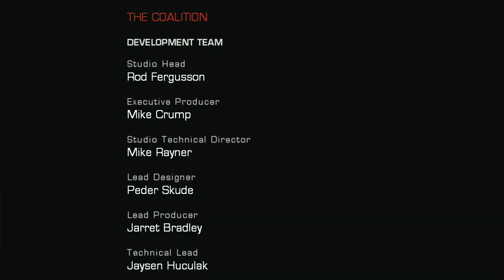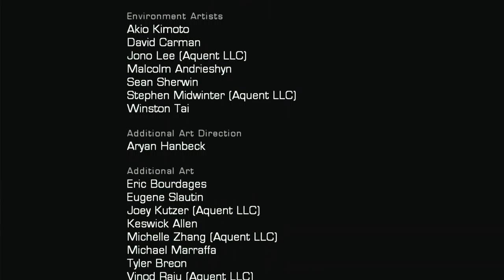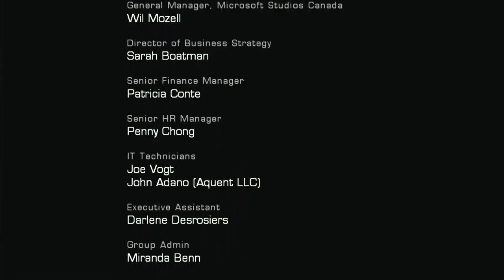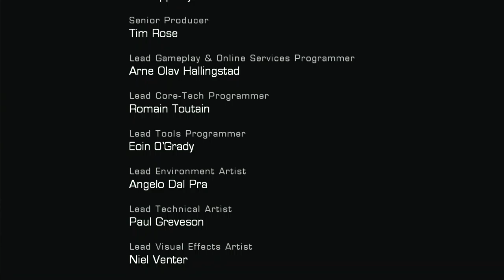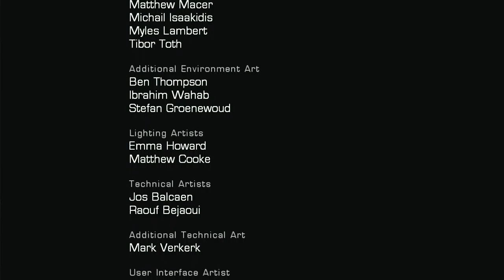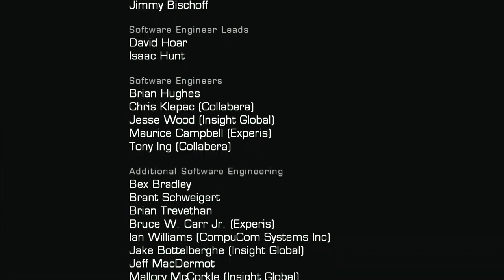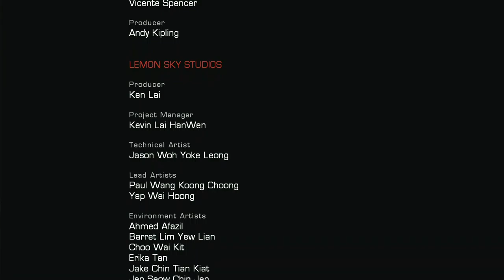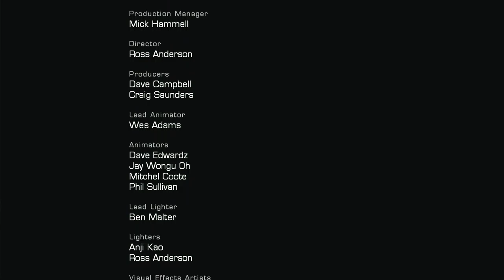Gears of War Ultimate Edition - Part 02: Nothing beats a Chainsaw Melee in 60FPS.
No Commentary. Pre-recorded unedited and uncut playthrough on Xbox Series X.